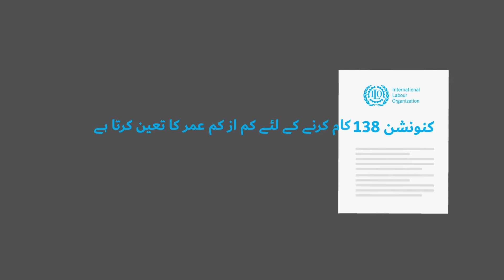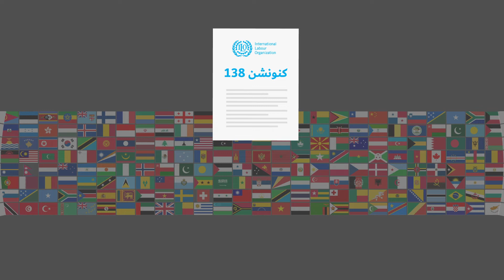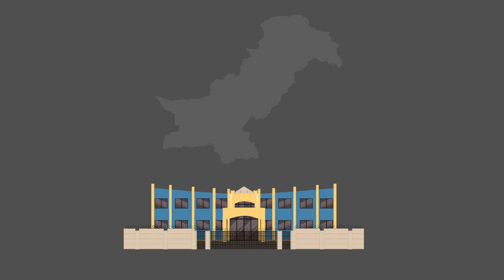ILO Minimum Age Convention (No 138) || Group Development Pakistan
The aim of ILO Convention No.138  on the minimum age is the effective abolition of child labour by requiring countries to:
1) establish a minimum age for entry into work or employment; and
2) establish national policies for the elimination of child labour.